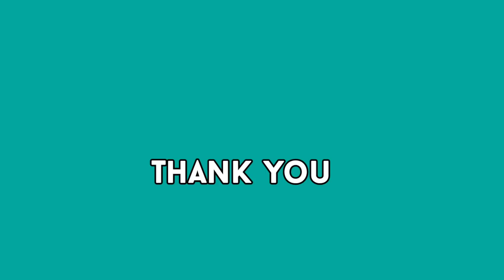CABBAGE with egg curry cooking and eating rural GRANDMOTHER || grandma village cooking || rural life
village cooking
tribal people cooking
cooking
tribal cooking
ranna recipe
cooking recipe
tribal food cooking

I will try to give you entertainment on this channel through cooking and sharing foods.

If you liked it then you can LIKE or COMMENT it to so appreciation so I know you liked it and can make more videos for you.

(NOTS:- SOME BACKGROUND MUSIC SHOWING IN THIS VIDEO BELONGS TO BE RESPECTED OWNERS NOT ME. ! I AM THE NOT OWNER OF ANY PICTURES SHOWED IN THE VIDEO.)